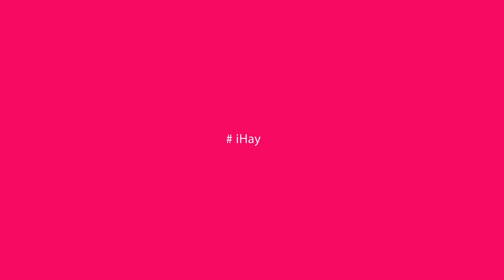Gọi điện cầu cứu, Mỹ Nhân bật ngửa vì phản ứng tỉnh bơ của Bạch Công Khanh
Lấy cớ đến trễ buổi livestream nên bị các thành viên phía phim Duyên kiếp đuổi về, Mỹ Nhân gọi điện cầu cứu Bạch Công Khanh nhờ “chỉ bài” xin lỗi cả đoàn phim.